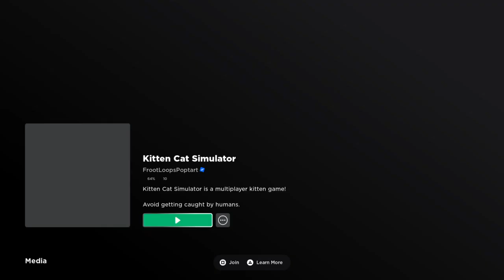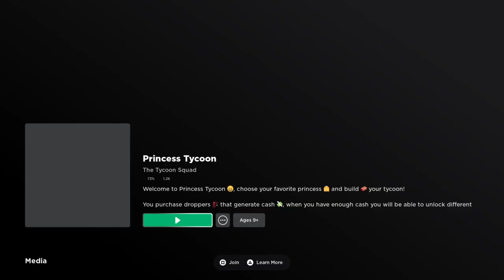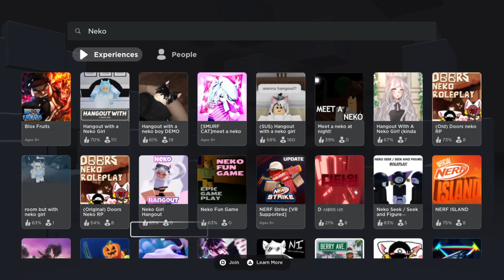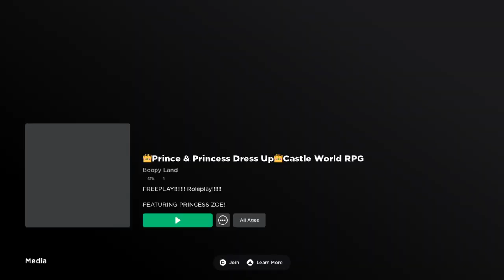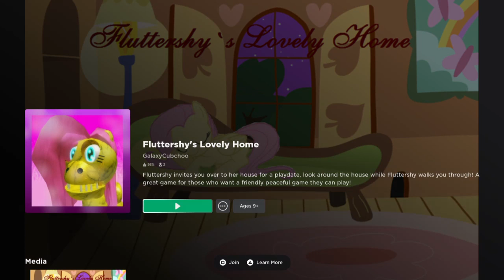Roblox With A Neko Princess